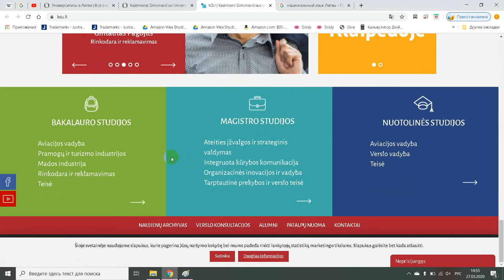Kazimieras Simonavičius University